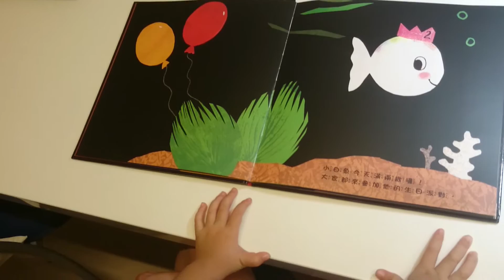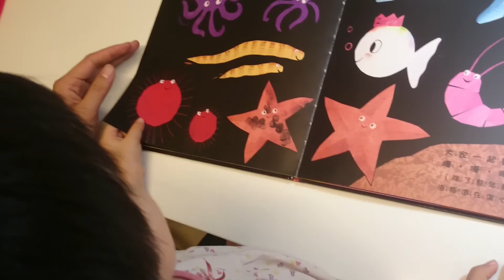小風妹妹說故事《小白魚的生日派對》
小風2y6m